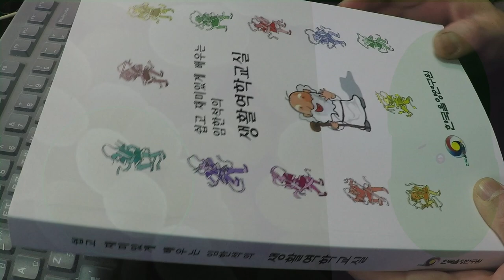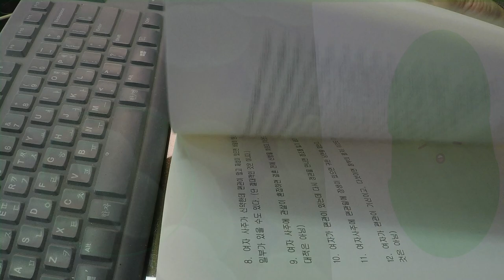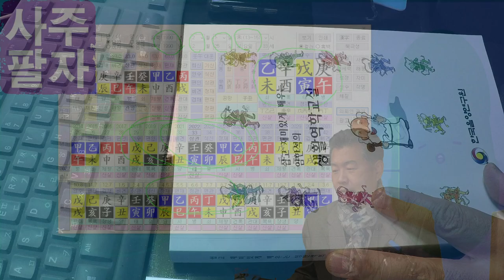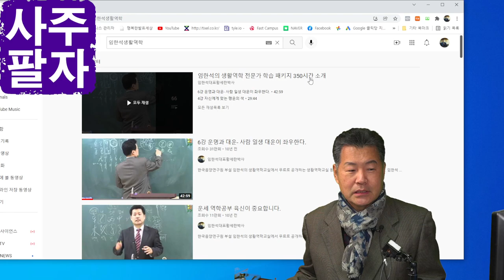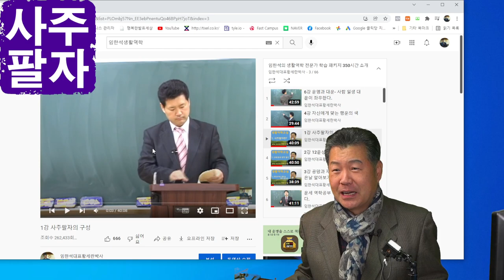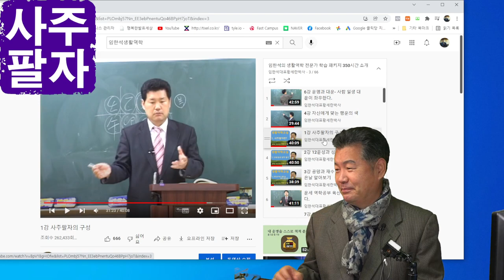2022년 올해의 운세 사주팔자란 무엇인가.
2022년 새로운 사주팔자 영상 50개를 만들고 있습니다.
누구나 스스로 자신의 올해의운세를 볼수 있도록
생년월일사주 생년월일운세 보는법을 설명한 동영상입니다.